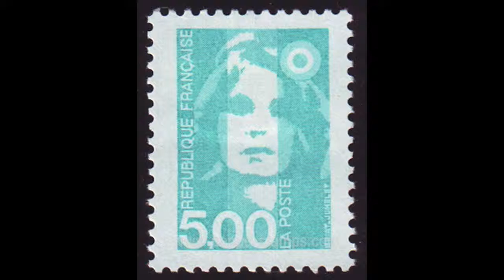Tweet III: la Marianne. Les tweets d'un professeur vieux jeu. Enrique Blanco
"Perdóname, querida: no he tenido tiempo de hacerlo más corto". Alguna vez leí esa frase, que por lo visto corresponde a la dedicatoria que un poeta le hizo a su amada al dedicarle una sextina.
Hace unas pocas semanas, Marie-Anne Favreau, antigua alumna mía, me hizo ver que no tenía en mi catálogo nada con un papel predominante del violín, por más que me guste a rabiar el instrumento, y por más que últimamente eche de menos la posibilidad de contar con cuerpo nutrido de cuerda en mis obras. Era cosa de remediar esa carencia.
La idea se me mezcló con la de que tampoco nunca me había dado por escribir miniaturas. Naturalmente, la decisión de mezclar ambas ideas era demasiado irresistible como para sustraerse a ella.
Para estas piezas me he propuesto una duración, para cada una, de alrededor del minuto. No por ello ha de creerse que son de gran facilidad interpretativa: por el contrario hay momentos de gran exigencia.
Debo el título a una amable sugerencia de Alfonso Sebastián Alegre, al que va siendo tiempo de proporcionar una comisión por la cantidad de títulos que me va aportando: poco se ha dado cuenta, el pobre, de que ahora le toca enseñarme a pronunciarlo.

Para Marie-Anne Favreau, en representación de todos mis verdaderos alumnos

"La Marianne" es una figura arquetípica que representa los mejores valores del espíritu francés, como libertad, igualdad, fraternidad... Tradicionalmente es una bellísima joven, la que en ese momento capture la imaginación del pueblo.
No creo que exista el alumno ideal, sino que hay muchos tipos. Marie- Anne Favreau ha sido una de ellas, una que, quizá, acepte llevar sobre sus hombros el manto de representar a mis alumnos más estimados: los que me han dejado que les enseñe algo.
Por lo demás observo que estoy francamente afrancesado en este obra. Como armonista admiro profundamente el sutil gusto francés por la armonía suntuosa... ... y me siento sumamente severo con lo que llega a ser una pedantería tiznada de soberbia de los más de sus teóricos.